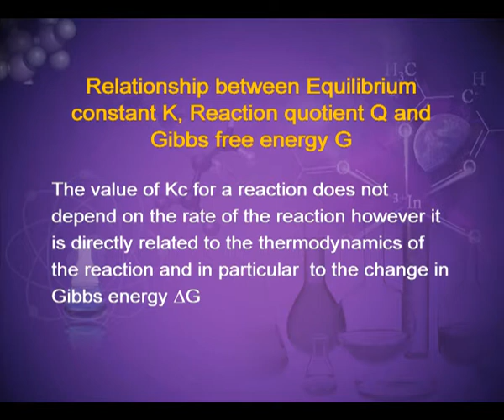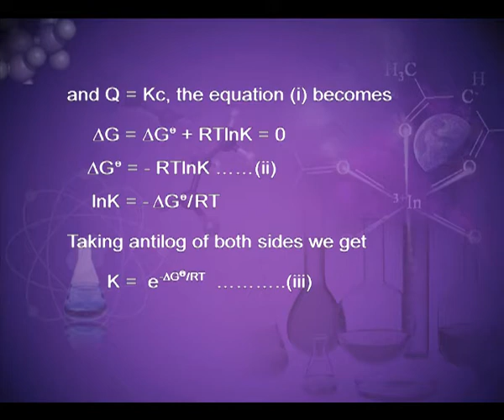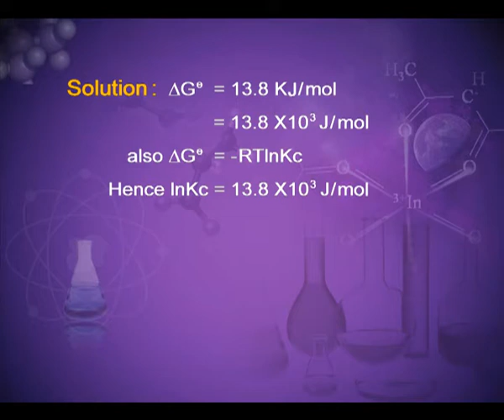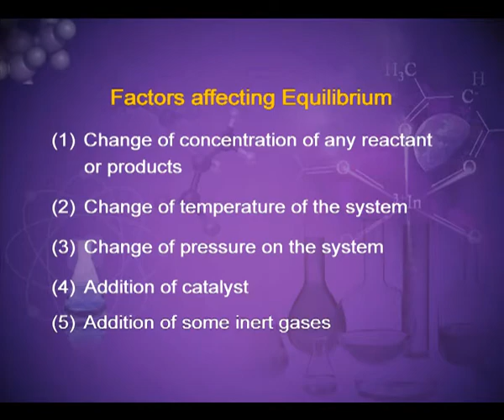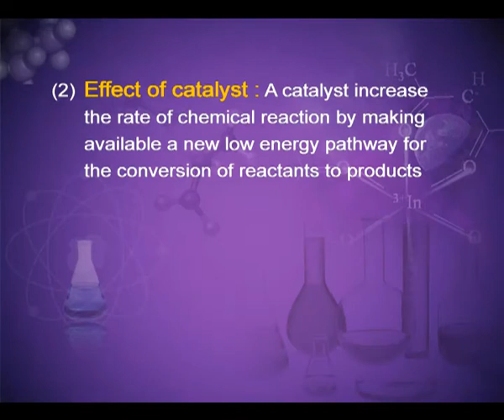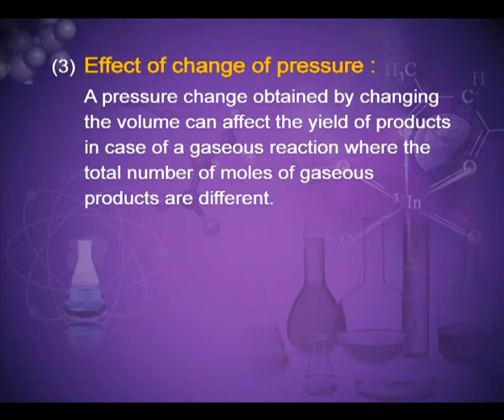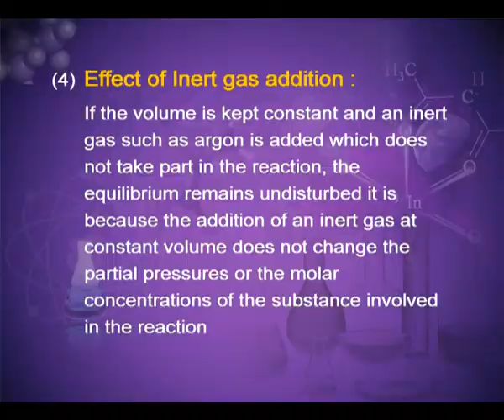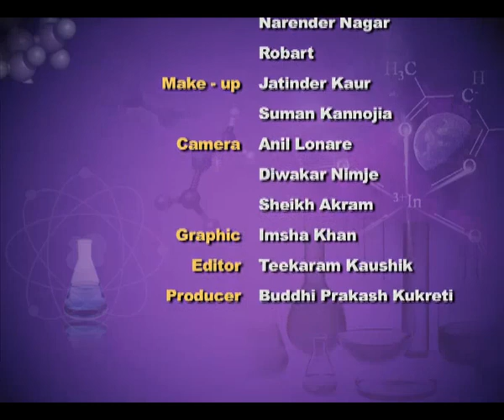CHEMISTRY XI CH7 EP4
The programme is for Class 11, Chapter 6 on Equilibrium. Video indicates relation between equilibirum constant(K), reaction quotient(Q) and gibbs free energy(G) and discusses about various parameters that affect equilbrium.